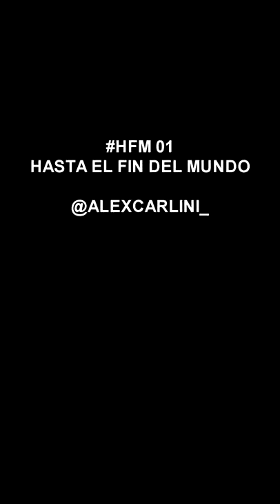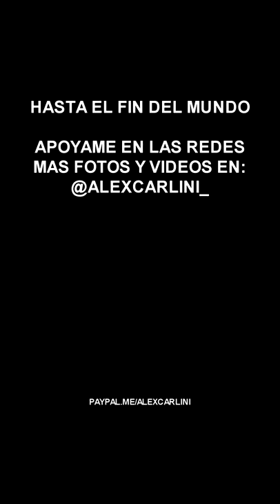HASTA EL FIN DEL MUNDO #1 - Inicio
Primer semana de la mayor aventura de mi vida (hasta ahora)
Un viaje en bicicleta desde Tucumán (Argentina), pasando por Chile y hasta Ushuaia, el fin del mundo.
Si bien en un principio estos videos no fueron pensados como diario de viaje, mi gran amigo Javi los ha compilado para mi y decidí subirlos. De ahí que hayan sido filmados en vertical